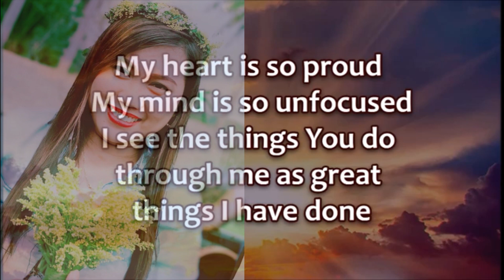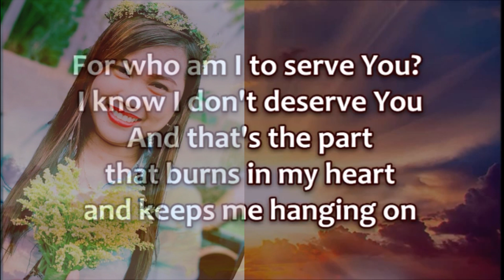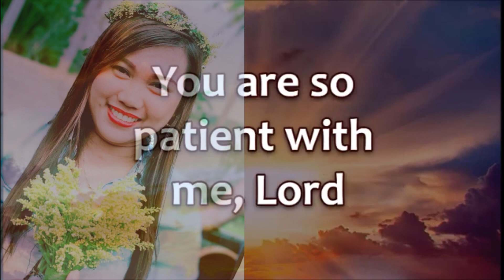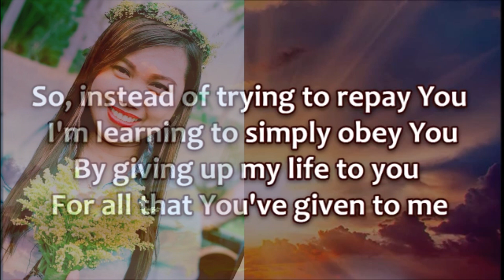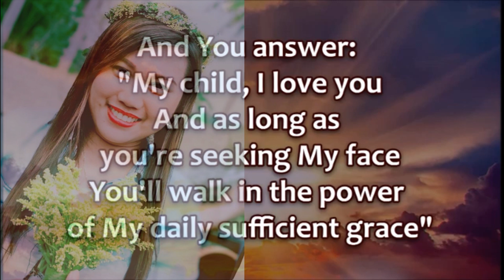Grace | Laura Story cover by MARCHEN ORO